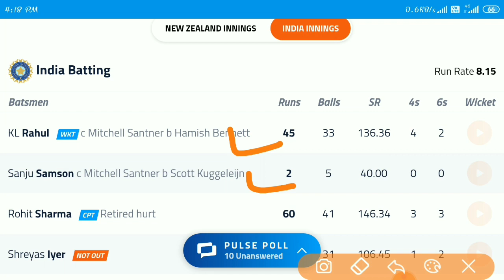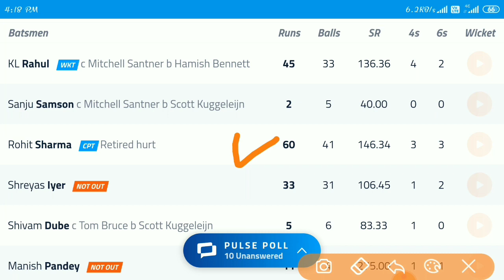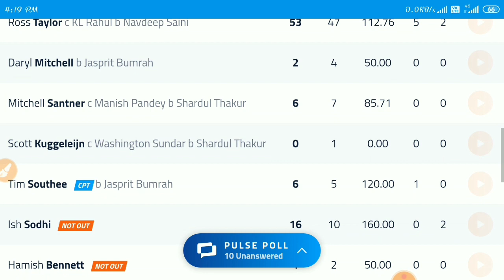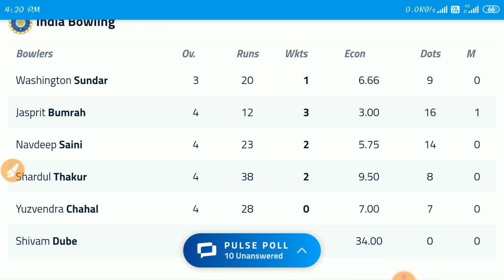INDIA VS NEW ZEALAND 5TH T20 HIGHLIGHTS 2020, CRICKET HIGHLIGHTS TODAY || IND VS NZ T20 HIGHLIGHTS,C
👍Like Sha dere Comment

INDIA VSNEWZEALAND 5THT20 HIGHLIGHTS 2020, CRICKET HIGHLIGHTS TODAY || IND VS NZ T20 HIGHLIGHTS